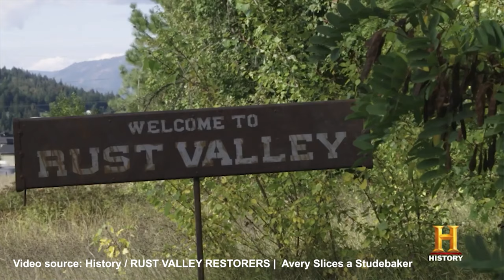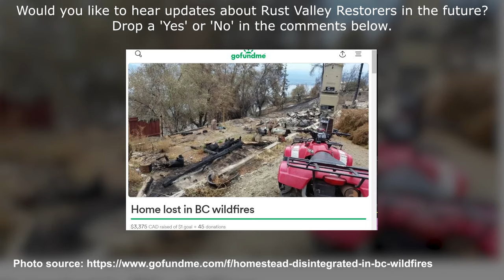Who is Sarah Ward from Rust Bros (aka “Rust Valley Restorers”)?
• Sarah Ward, known from "Rust Valley Restorers," plays a crucial role at Rust Bros as the parts manager, ensuring the smooth operation of vehicle restorations with her organizational skills.
• Growing up in a car enthusiast family in Tappen, British Columbia, Ward developed a passion for vehicles early on, owning a collection that includes a 1938 Buick Special named Medusa and a 2014 Camaro RS/SS known as RedRum.
• "Rust Valley Restorers" showcases the transformation of classic cars by a team led by Mike Hall, delving into the restoration process and the personal stories behind each vehicle.
• The show's inception was influenced by Mike Hall's lifelong passion for car restoration and his decision to sell his collection, leading to the creation of a documentary series that gained international attention.
• Currently, Ward continues her work at Rust Bros and uses social media to share personal updates, including her relationship and efforts to support her cousin's family after a wildfire destroyed their home.